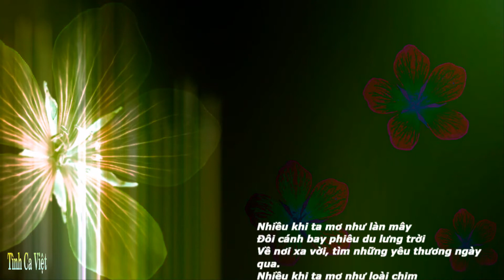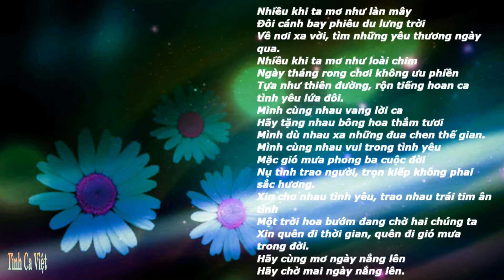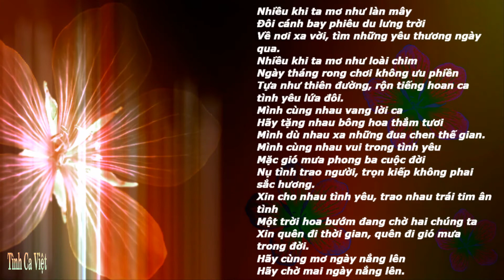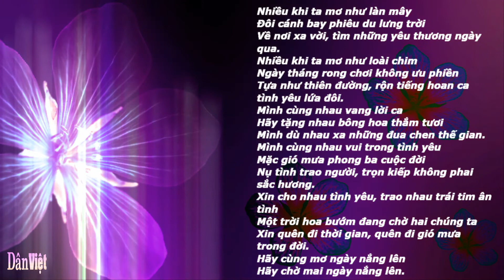Mơ Làm Cánh Chim , Nhạc Hoa , Lời Việt Nhật Ngân , Ca sĩ Tú Quyên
Mơ Làm Cánh Chim
Nhạc Hoa Lời Việt Nhật Ngân
Ca sĩ Tú Quyên
Album The Best Of Tú Quyên
Collection From Chinese Melodies

Nhiều khi ta mơ như làn mây
Đôi cánh bay phiêu du lưng trời
Về nơi xa vời, tìm những yêu thương ngày qua.
Nhiều khi ta mơ như loài chim
Ngày tháng rong chơi không ưu phiền
Tựa như thiên đường, rộn tiếng hoan ca tình yêu lứa đôi.
Mình cùng nhau vang lời ca
Hãy tặng nhau bông hoa thắm tươi
Mình dù nhau xa những đua chen thế gian.
Mình cùng nhau vui trong tình yêu
Mặc gió mưa phong ba cuộc đời
Nụ tình trao người, trọn kiếp không phai sắc hương.
Xin cho nhau tình yêu, trao nhau trái tim ân tình
Một trời hoa bướm đang chờ hai chúng ta
Xin quên đi thời gian, quên đi gió mưa trong đời.
Hãy cùng mơ ngày nắng lên
Hãy chờ mai ngày nắng lên.